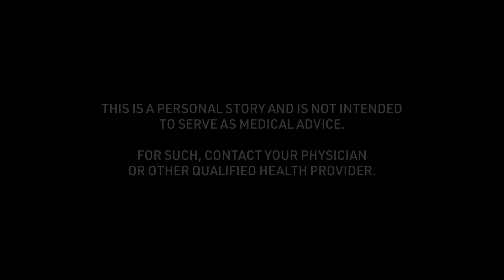Ben's Football Concussion Story: Physical or Mental Struggles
Ben talks about the "Physical or Mental Struggles" of the football concussion story received at 12 years of age. To see all of his story and thousands of others visit the Concussion Story Wall

1) What was the cause of your concussion?
2) What were your symptoms? (Physical/mental struggles?)
3) What was the greatest challenge about your concussion?
4) What tips helped you get through your recovery process?
5) In retrospect, what is something helpful you could have said to yourself during recovery?
6) Were you comfortable sharing experiences about your concussion? Were your family, friends, team, coach, school helpful in this process?